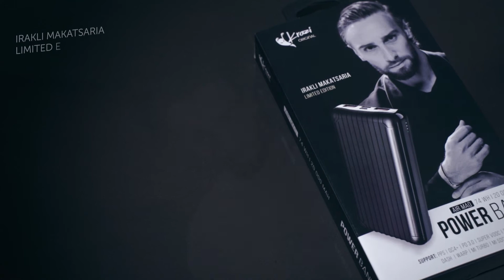PowerBank Krazi Air MaQ (KZ-PB001)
Повербанк для ноутбука Krazi KZ-PB001 Air MaQ - совершенно новый этап на рынке дополнительных батарей. Продукт разработан в коллаборации с главным героем шоу "Холостяк" Ираклием Макацарии. У звезды шоубизнеса плотный распорядок дня, именно поэтому опыт человека, у которого каждая минута на счету — стал основополагающим фактором в процессе создания функционала нового powerbank